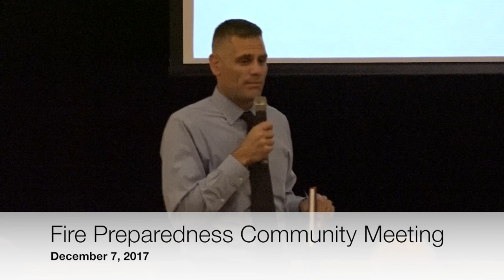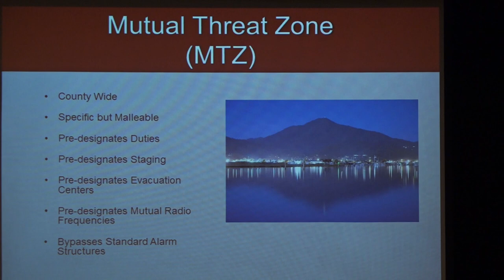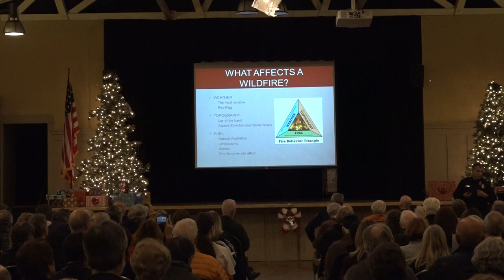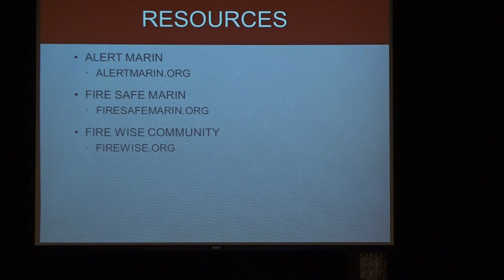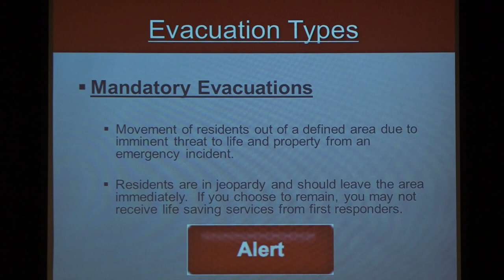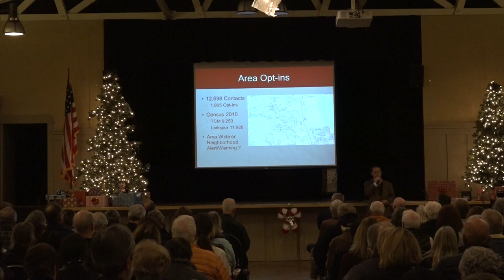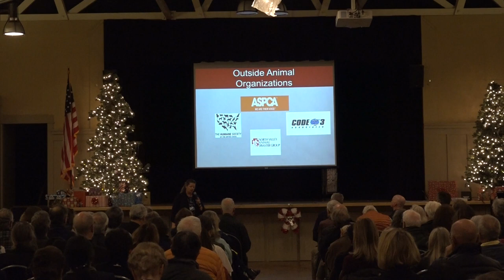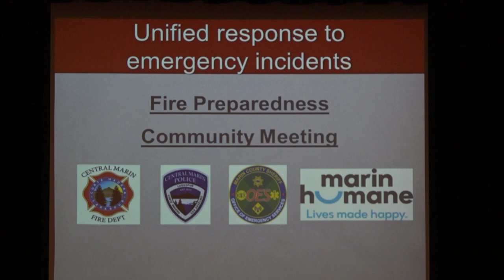Fire Preparedness Community Meeting - December 7, 2017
Fire Preparedness Community Meeting on Thursday evening, Dec 7th at Corte Madera Community Center.

PIO Margo Rohrbacher from Central Marin Police Authority

Please join your town and city officials and public safety representatives for an informative community meeting about Fire Preparedness. Bring a friend or neighbor and hear about several important topics including local fire history and prevention, how to receive emergency notifications, and learn about evacuation procedures. Subject matter experts from Central Marin Fire Department, Central Marin Police Authority, Marin Office of Emergency Services, and the Marin Humane Society will present valuable information and be available to answer your questions.

The meeting is Thursday, December 7, 2017 from 6:00 to 7:30 p.m. at the Corte Madera Community Center, 498 Tamalpais Drive, CM.